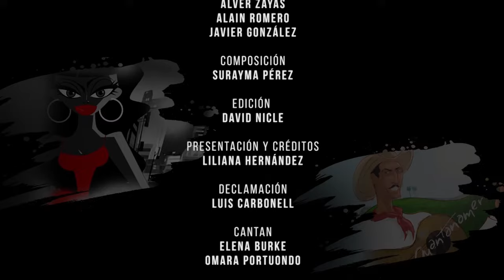Acuarelas de Cuba Tomasita la pelá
Tomado de @Cubavisión TV

🎨ACUARELAS DE CUBA

🎶 Tomasita la pelá

📺Estudios de Animación de Cubavisión

👉Sinopsis:  Una muchacha que vive en un solar se pasea como una dama empinada y distinguida de la sociedad junto a un adinerado español, mientras, sus vecinas recuerdan su historia y advierten que corre peligro de volver a quedar pobre.